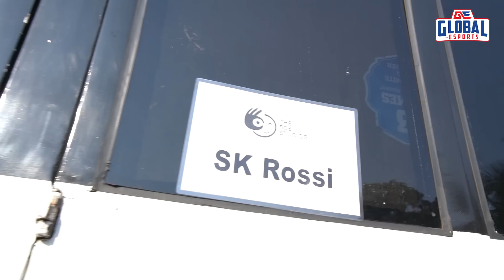How SkRossi turned into Chamber & Hellranger as Brimstone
This is how @SkRossi & @HellrangerOfficial transformed into Chamber & Brimstone from @valorant on a @gilletteindia Brand Shoot
Here's the exclusive Behind the Scenes!

Another fun adventure and shoot at @GlobalEsportsIn